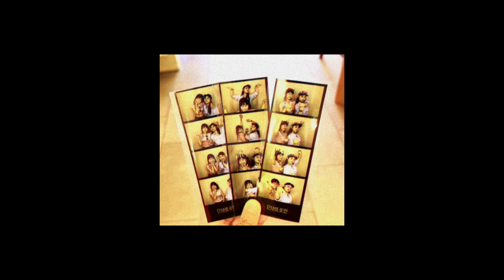인생네컷 in Calgary, walk down the street with my bro, feat. MIK coffee on 17th ave